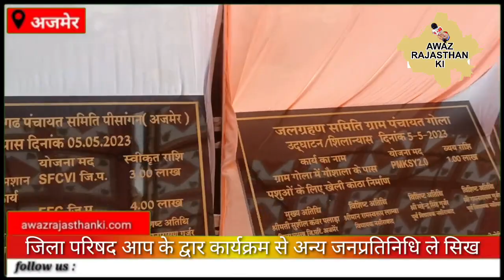पलाड़ा दम्पत्ति की अभिनव पहल अन्य जनप्रतिनिधियों को दे रही है प्रेरणा हजारों ग्रामीण लाभान्वित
केन्द्र एवं राज्य की योजनाओं के लाभान्वितों का विभागवार विवरणः-
1. पंचायत राज- जिला प्रमुख श्रीमती सुषील कंवर पलाड़ा द्वारा पंचायत समिति पीसांगन की ग्राम पचायतो में 540 पट्टे जारी किये गये। राजकीय भवनो के लिए भूमि आरक्षित करने हेतु 3 आवेदन स्वीकृत किये गये। व्यक्तिगत शौचालयो हेतु 152 पात्र लाभार्थियो का चिन्हीकरण किया गया। घर-घर कचरा संग्रहण योजना में ठोस एवं तरल कचरा प्रबंधन के 9 उपकरणो का वितरण किया गया। धुमंतु समुदाय के 7 लोगो को आवासीय पट्टे जारी किये गये। व्यक्तिगत शौचालयो के पूर्ण होने पर उपयोगिता प्रमाण पत्र तैयार कर सत्यापन उपरांत 16 लाभार्थियों को प्रोत्साहन राषि का हस्तान्तरण किया गया। 41 लाभार्थियों को जन्म, मृत्यु एवं विवाह पंजीयन प्रमाण पत्र जारी किये गये। स्वीकृत 109 पूर्ण कार्यो के कार्य पूर्णता प्रमाण पत्र तैयार कर एवं मौके पर जांच कर ही राषि रू 9 करोड 43 लाख के समायोजन आदेष जारी किये गये।
2. ग्रामीण विकास - प्रधानमंत्री आवास योजना के तहत कुल 15 लाभार्थियो को पट्टो का वितरण किया गया। ं
3. समाजिक न्याय एवं अधिकारिता विभागः- विभाग द्वारा सामाजिक सुरक्षा पेंषन योजना के अन्तर्गत वृद्धावस्था, विकलांग एवं विधवा कैटेगरी में 118 एवं पालनहार योजना के अन्तर्गत 32 लाभार्थियों को नवीन पेंषन स्वीकृत की गई। विभाग द्वारा 6 ट्राईसाईकिल, 4 व्हीलचेयर, 10 बुजुर्ग छड़ी का वितरण किया गया। मुख्यमंत्री कन्यादान योजना में 4 आवेदन स्वीकृत किये गये।
4. कृषि विभागः- विभाग द्वारा आगामी वर्ष के लिये आवेदन हेतु 7 आवेदन, किसान मेला हेतु किसानो को बुलाने के लिये 300 आवेदन, मिट्टी के नमूने प्राप्त करने हेतु 25 आवेदन, पानी के नमूने प्राप्त करने हेतु 5 आवेदन प्राप्त हुये। साथ ही राज किसान सुविधा ऐप हेतु 60 आवेदन प्राप्त हुये। 3 नेपसेक पौध संरक्षण यंत्र, खेत तलाई, तारबन्दी एवं फवारा सेट के 22 उपकरणो का वितरण किया गया साथ ही 450 कृषि साहित्य का वितरण किया गया।
5. महिला एवं बाल विकास विभाग - विभाग द्वारा इन्द्रा महिला शक्ति योजना में ऋण एवं अनुदान दिलाने हेतु 39 एवं आर.एस.सी.आई.टी. कोर्स हेतु 32 आवेदन प्राप्त हुये।  जिला प्रमुख द्वारा 173 आंगनबाड़ी की कार्यकर्ता, आषा सहयोगिनी, एवं साथिन का सम्मेलन आयोजित किया गया व विभाग द्वारा चिन्हित 11 गर्भवती महिलाओ की गोद भराई एवं 11 बालक-बालिकाओ का जन्म दिवस मनाया गया। विभाग द्वारा चिन्हित् 11 बच्चो को अन्नप्रासन कराया गया।
6. चिकित्सा एवं स्वास्थ्य विभाग- विभाग द्वारा 296 मरीजो के रोगो की जाॅच कर मौके पर ही उपचार प्रदान किया गया। शुभलक्ष्मी योजना के तहत 13 एवं राजश्री योजना के तहत 86 लाभार्थियो को राहत प्रदान की गई। चिरंजीवी योजना एवं आयुष्मान भारत योजना के तहत 1600 लाभार्थियो को राहत प्रदान की गई।
7. राजिविका मिशन - कौषल विकास कार्यो का प्रषिक्षण हेतु 18 आवेदन प्राप्त हुये। विभाग द्वारा कुल 24 स्वयं सहायता समूह का गठन किया गया।
8. राजस्व विभाग - विभाग द्वारा 2 नकल जारी की गई, 9 नामांतरण खोले गये, 4 जाति एवं मूल निवास प्रमाण पत्र जारी किये गये।
9. श्रम विभागः- विभाग द्वारा 8 ई श्रम कार्ड केन्द्र सरकार एवं राज्य सरकार के आवेदन प्राप्त हुऐ। 11 राज्य सरकार के कार्ड का पंजीकरण कर वितरण किया गया एवं कुल 187 लोगो को विभाग की योजनाओं के बारे में जानकारी दी गई।
10. अग्रणी बैंकः- बड़ौदा राजस्थान क्षेत्रीय ग्रामीण बैंक पीसांगन द्वारा 33 लोगो को विभाग की योजनाओ के बारे में जानकारी दी गई एवं करीब 1 करोड 25 लाख का लोन उपलब्ध कराया गया।
11. रोजगार विभागः- 10 प्रार्थीयो को मुख्यमंत्री युवा संबल योजना के बारे में जानकारी प्रदान की गई।
12. षिक्षा विभागः- उजियारा पंचायत का चयन कर 23 पंचायत का 100 प्रतिषत नामांकन किया गया। खेल मैदान के उद्घाटन एवं स्वीकृतियां हेतु 4 एवं समसा में विकास कार्यो की स्वीकृतियां एवं उद्घाटन हेतु 13 आवेदन स्वीकृत किये गये।
13. जन स्वास्थ्य एवं अभियांत्रिकी विभागः- विभाग द्वारा 2 आवेदन लीकेज ठीक करने हेतु एवं 4 आवेदन हैण्डपंप मरम्मत के प्राप्त हुये जिनका मौके पर ही निस्तारण किया गया।
14. पशुपालन विभागः- मुख्यमंत्री निषुल्क दवा वितरण योजना के तहत 152 पशुओ को दवाओ का वितरण निषुल्क कर 16 पशुपालको को लाभान्वित किया गया।
15. जलग्रहण विभागः- राजीव गांधी जल संचय योजना प्रथम चरण अन्तर्गत कुल राषि 1 करोड़ 70 लाख 98 हजार के पूर्णता प्रमाण पत्र जारी किये गये साथ ही राजीव गांधी जल संचय योजना 2.0 अन्तर्गत राज्य मद में 11 कार्य राषि रू. 40 लाख 30 हजार, विभागीय मद में कुल 28 कार्य राषि रू. 3 करोड़ 58 लाख 15 हजार, अटल भू-जल इन्सेंटिव प्लान 2022-23 अन्तर्गत 7 कार्य राषि रू. 36 लाख 14 हजार एवं महात्मा गांधी नरेगा योजना अन्तर्गत 129 कार्य राषि रू. 1 करोड़ 43 लाख 89 हजार प्रस्तावित हैं।